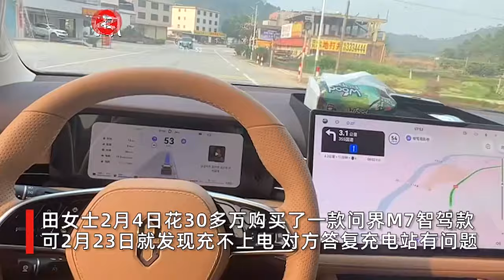女子买问界M7不到20天就充不上电：我要退车，他们不给我谈